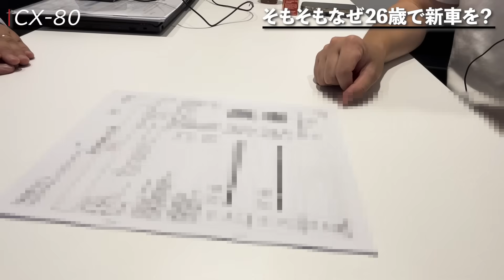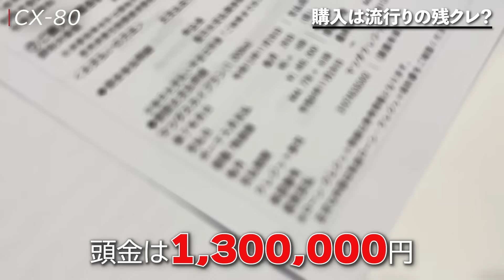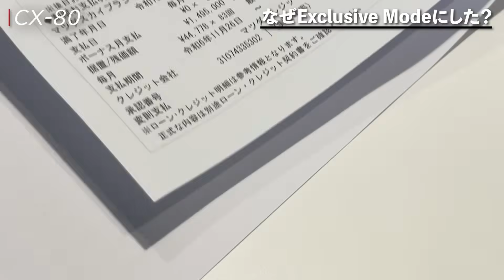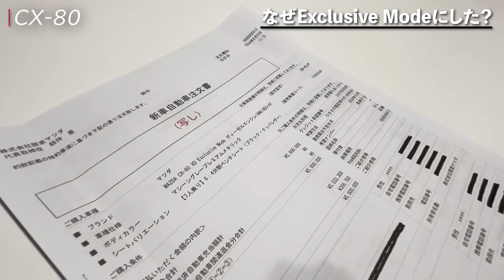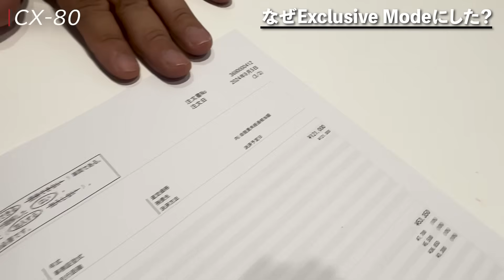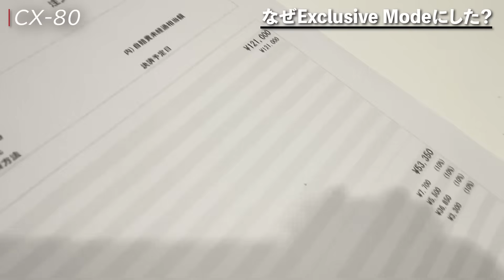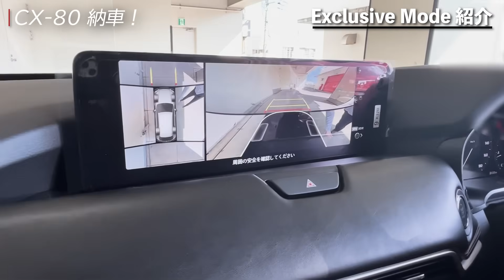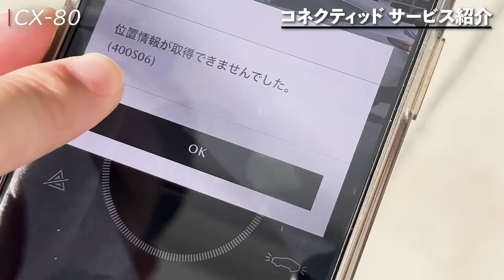【新型 CX-80 買っちゃいま…〇×!?】26歳で590万円でディーラー1号車!! XD エクスクルーシブモード の悩める選びと勉強だらけの納車記！ 次回は〇と❌️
例の3列シートSUV マツダ CX-80 を遂に買っちゃいました…身内が!!　若きチャレンジャーの悩ましすぎるグレード&装備選びと感動の納車式を小沢と現場レポート！